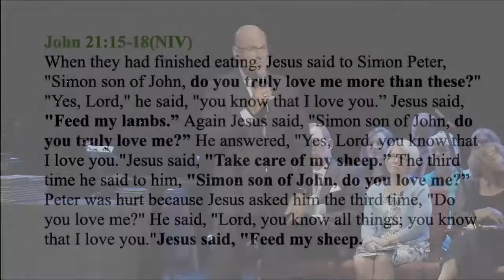EBIC Graduation Service 2021